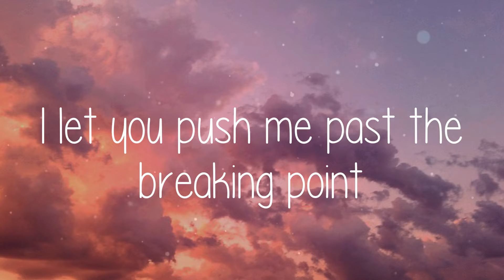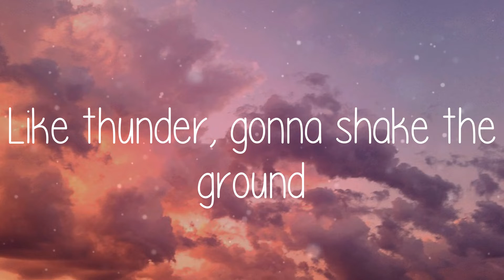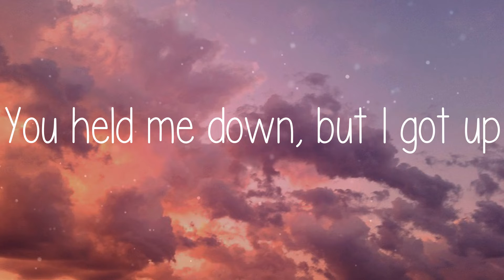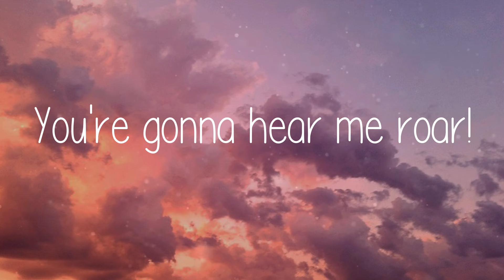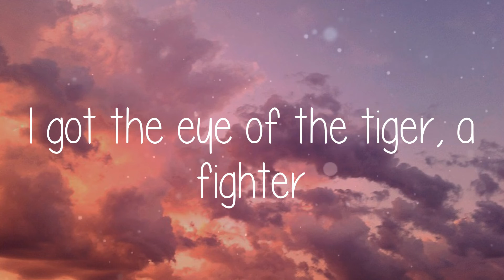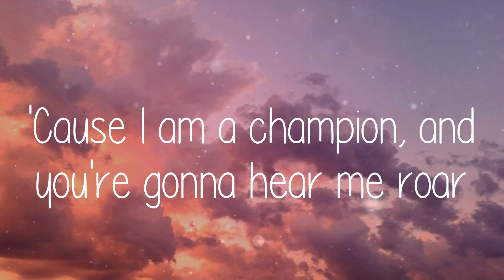🌞 Katy Perry - Roar (Lyric video)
🌞 Lyric video for Roar - Katy Perry by Summer Anthem 🌞